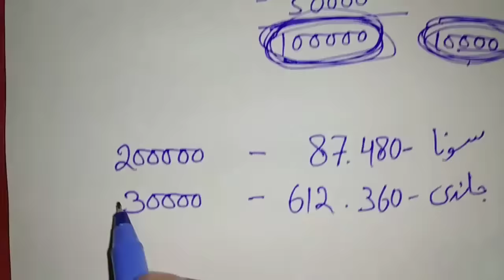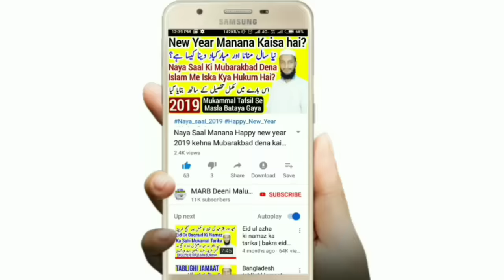Zakat Kaise Nikale | Zakat Nikalne Ka Tariqa | Zakat 2024 | Zakat Ka Hisab | Zakat Ka Amali Tariqa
Zakat kis tarah nikalte hain zakat nikalne ka Tariqa Zakat kaise nikale Zakat ke Masail 2019 bayan by Maulana Abdur Rahman Banahara MARB Deeni Malumaat